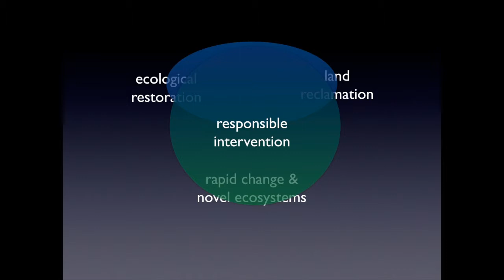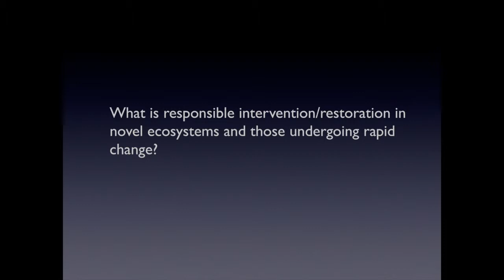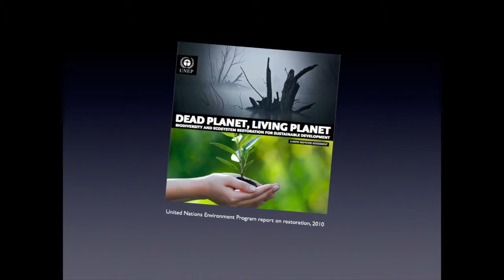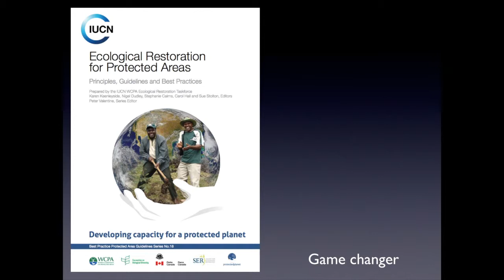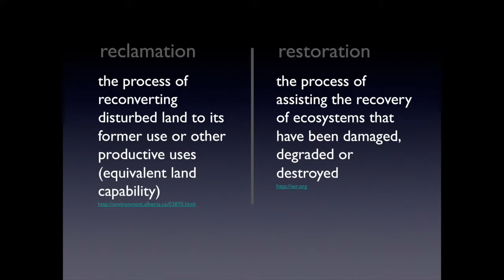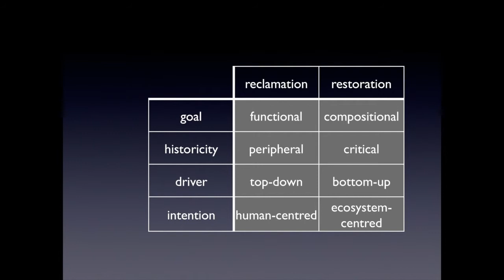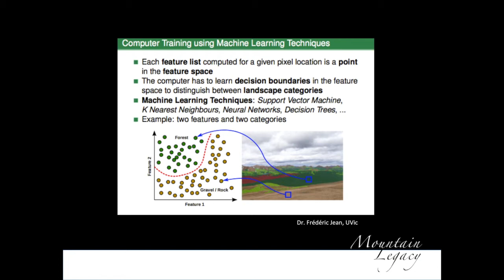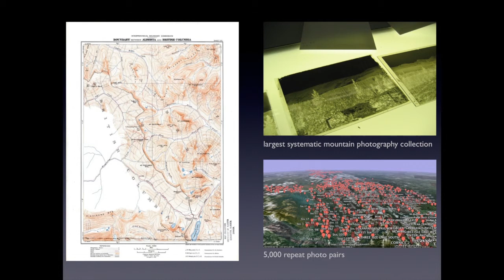Dr. Eric Higgs: Reclamation, Restoration & the Emergence of Novel Ecosystems - Part 1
Dr. Eric Higgs asks ecological restoration and land reclamation intersect. And then he introduces rapid change and the emergence of novel ecosystems and our role in responsible intervention. Author of "Nature by Design", he argues that reclamation involves imprinting some aspect of our value system on that landscape. What is responsible intervention (or restoration) in ecosystems undergoing rapid change? Canada's role in the emerging science of ecological restoration was in defining principles and guidelines (Parks Canada publication). Ecosystems are changing: people are engaged, pristine wilderness makes no sense in cultural landscapes, ecosystems are emerging that we haven't seen before, rewilding, assisted migration and invasive species. Alberta's view of reclamation focuses on reconverting disturbed land back to equivalent land capability. Restoration requires understanding what natural ecosystems occurred previously. The photography series from the Mountain Legacy project shows us that ecosystems change (not just glaciers receding and treeline shifts but forest density also increasing).
Dr. Eric Higgs was the keynote speaker at the University of Alberta's Land Reclamation International Graduate School (LRIGS) lecture on April 3, 2013 . Dr. Eric Higgs is a professor in the School of Environmental Studies, University of Victoria, British Columbia.